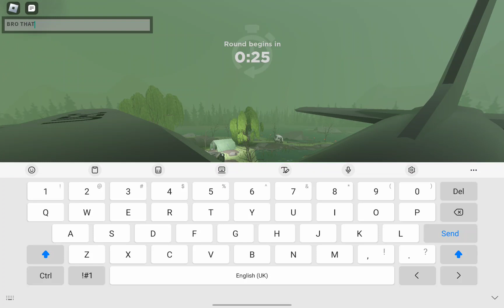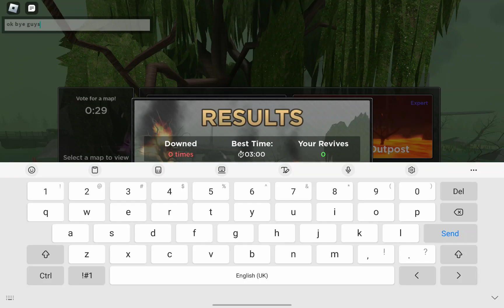Evade Pro Server Gameplay #5